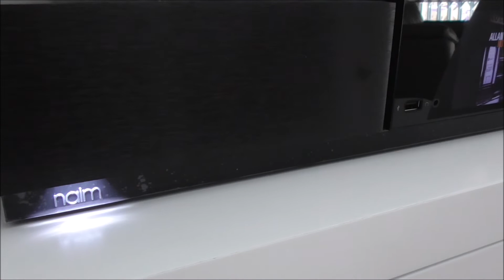סקירה למגבר משולב Naim Uniti Nova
הסקירה המלאה למגבר המשולב All in One, מדגם Naim Uniti Nova.
מדובר במגבר מודרני, הכולל DAC וסטרימר מובנים.

בסקירה אני מתייחס לעיצוב, לנוחות השימוש וכמובן לשאלה הבוערת, כיצד נשמע מגבר יקר אך בעל נתון הגברה צנוע של 80W בלבד ל-8 אוהם?

אני רוצה להודות לחנות ואולפן ההקלטות "אבי יפה" שהשאילו לי את המגבר הזה לסקירה.